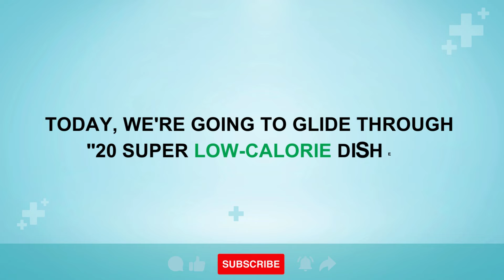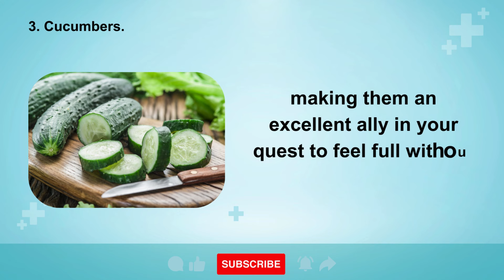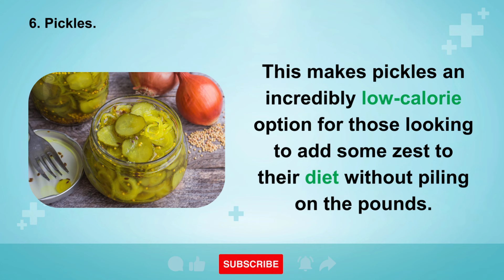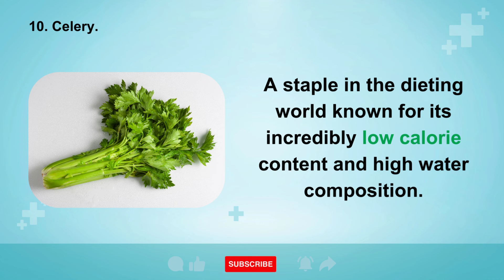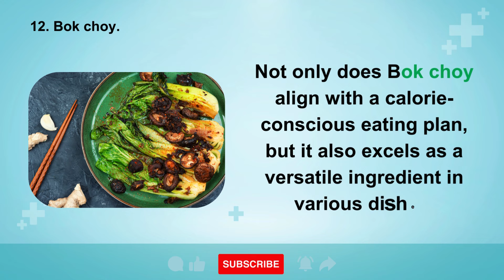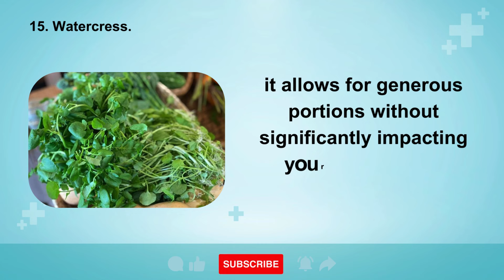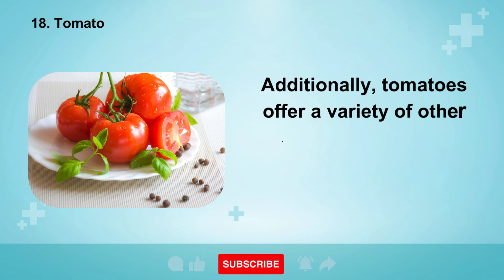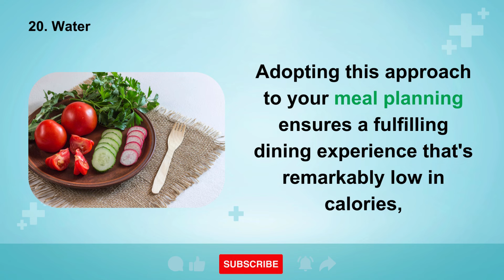Revolutionize Your Diet: 20 No-Calorie Foods to Aid in Weight Loss | Healthy Care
Timeline
00:00 Intro
01:23 Shirataki noodles
03:09 Slim rice
05:06 Cucumbers
06:36 Sugarfree Jello
07:52 Zucchini
09:21 Pickles
10:43 Watermelon
12:16 Lettuce
13:26 Chewing Gum
14:52 Celery
16:10  Diet Soda
18:29 Bok choy
19:50 Radish
21:15 Calorie Free Dressings
23:03 Watercress
24:27 Condiments
26:30 Kiwifruit
28:12 Tomato
30:03 Tomato soup
32:11 Water